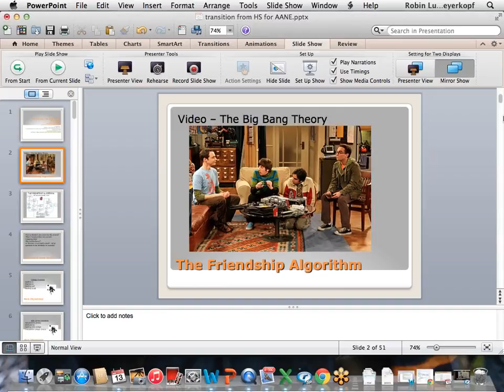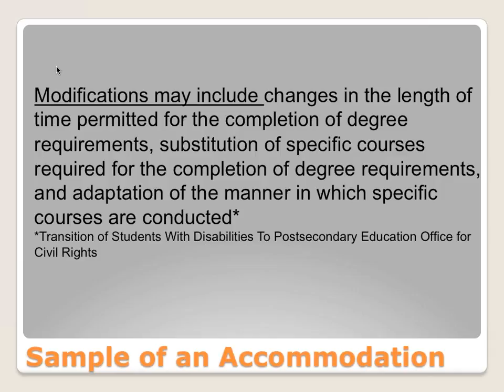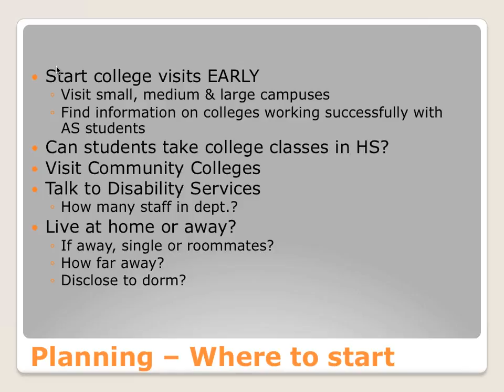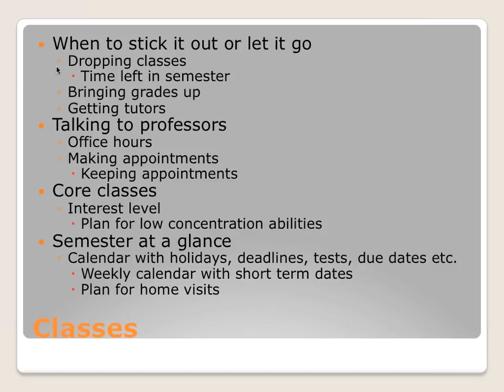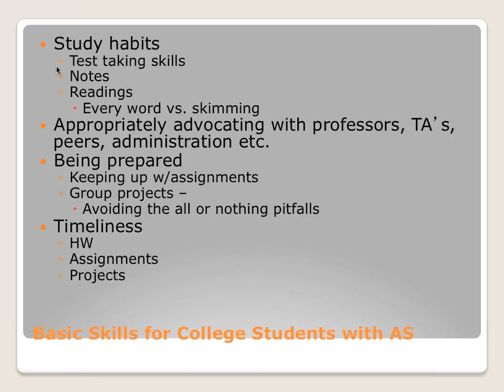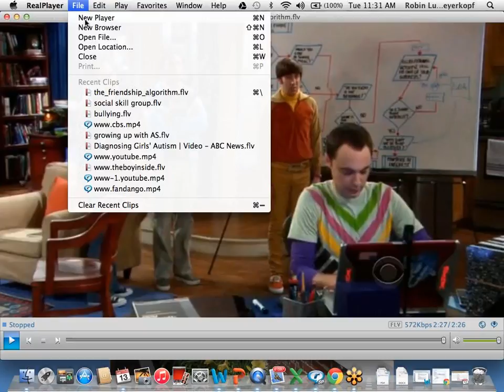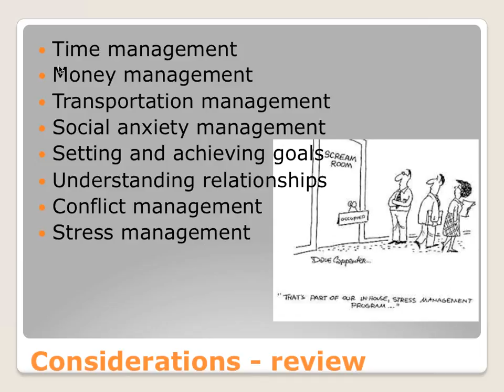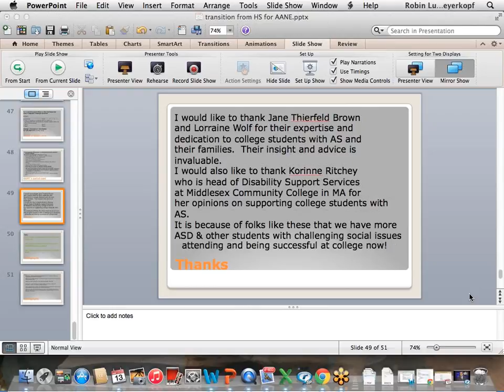Transitioning from High School to College or Employment (with Robin Lurie Myerkopf)